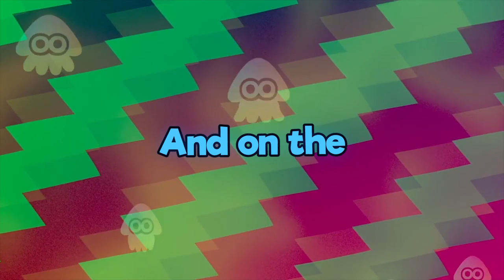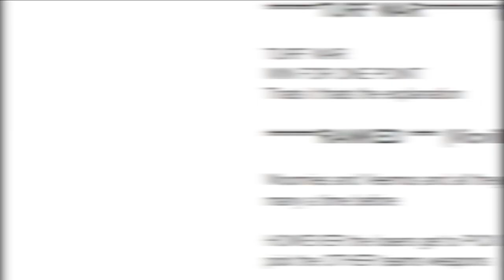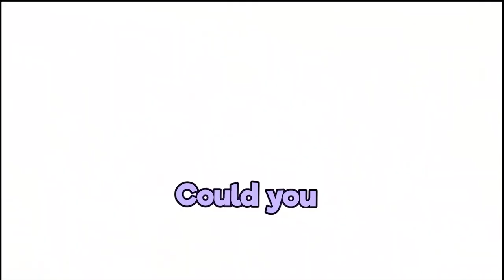Splatoon 2 MINI GAMES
Splatoon MiniGames with
MAC N CHEESE @CaptainAstronaut @Vicvillon @undeadisntdead (asquidmin)
WINDSDAY @VaskoGames @koramora @Cephalorock and RINA

Sunday: 8:00-10:30pmish (Sunday stuffs with Alphastar716, Vasko Games, Koramora, Captain Astronaut, Vicvillon, Mellana, The Barry, and others!)
Monday: sometimes
Friday: sometimes
Saturday sometimes

Look for weekly videos on the weekends/tuesdays